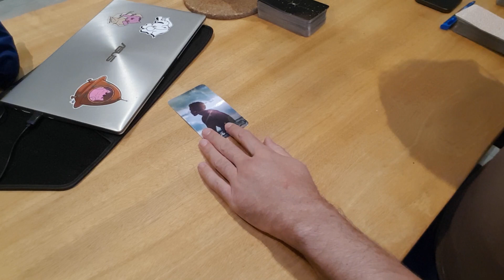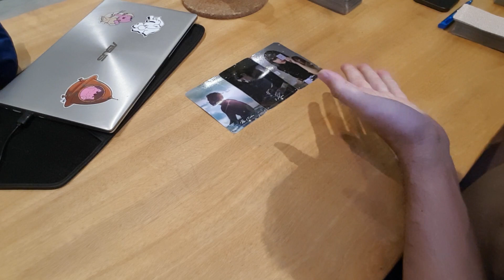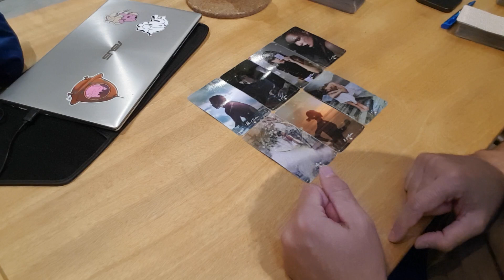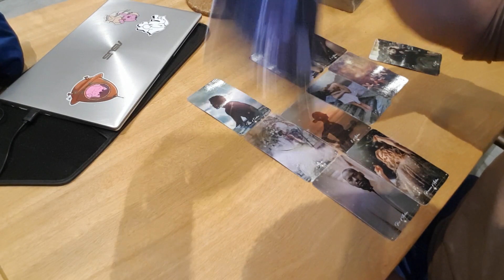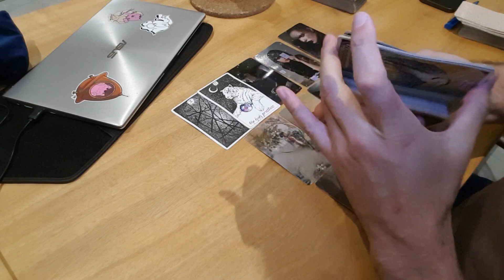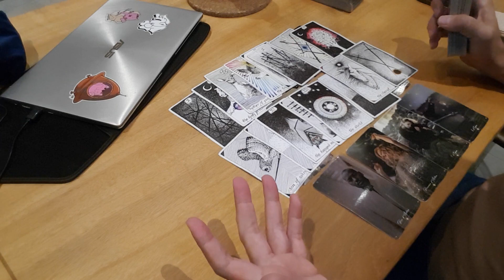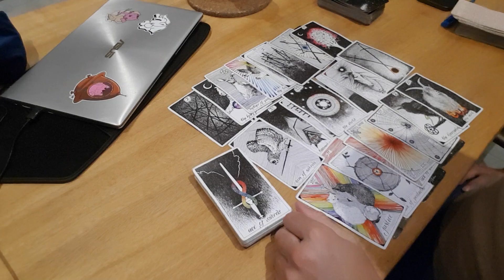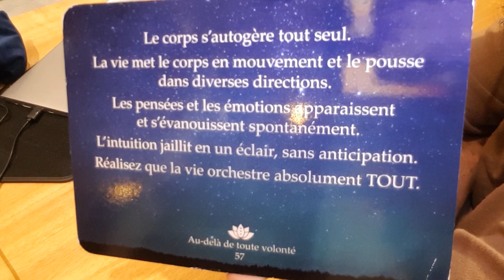DM READING - Il quitte ENFIN la tierce !!!, Il arrive !!!!......"Avec sa GROSSE B☆TE" !!